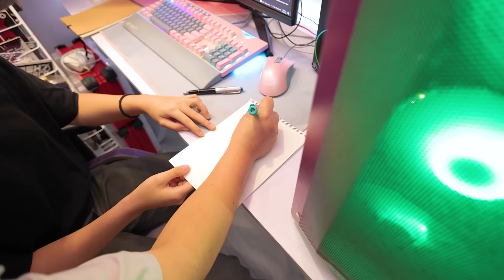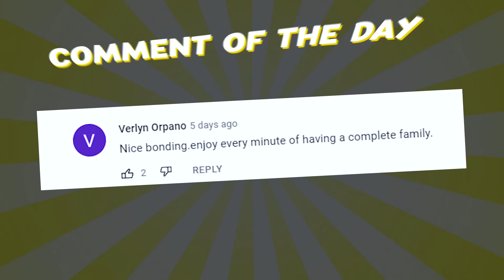Shocking Pen Prank On Family! (Nakakagulat!) | Ranz and Niana